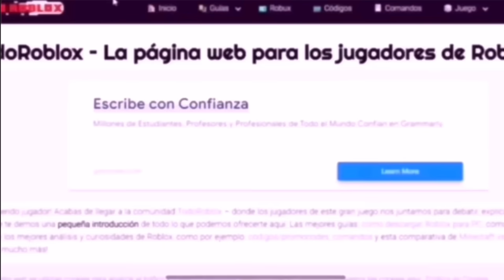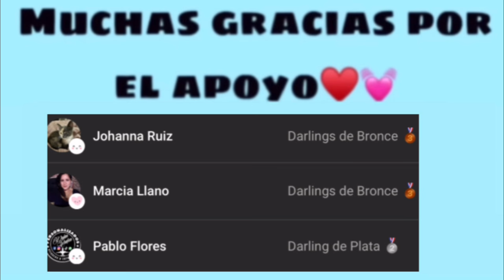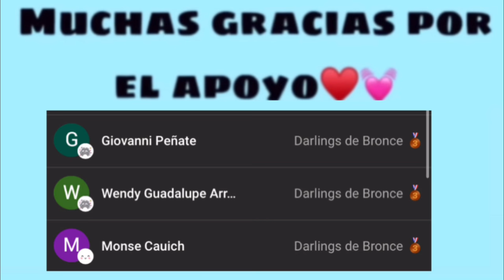NUNCA ENTRES en el AVION MALDITO de Brookhaven por la NOCHE😰 | Roblox